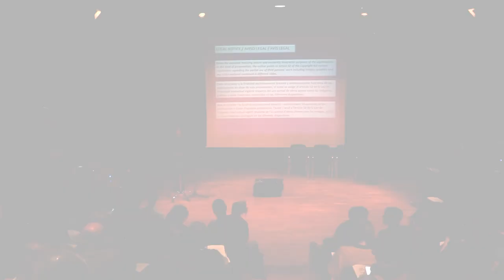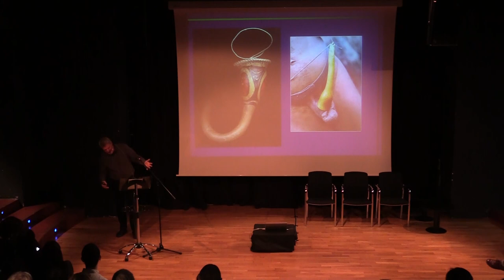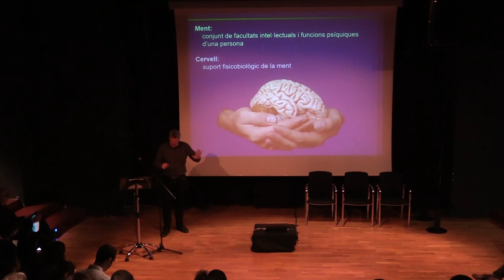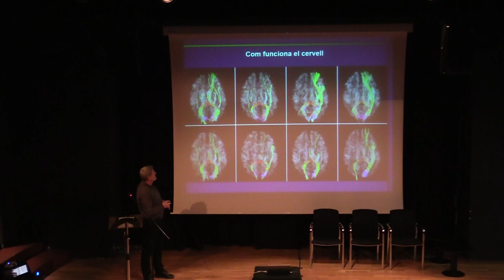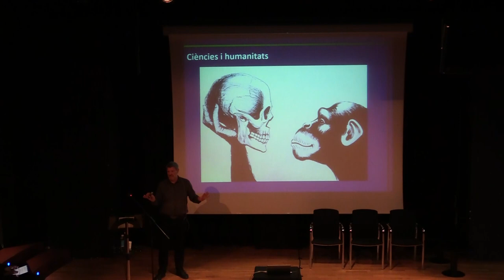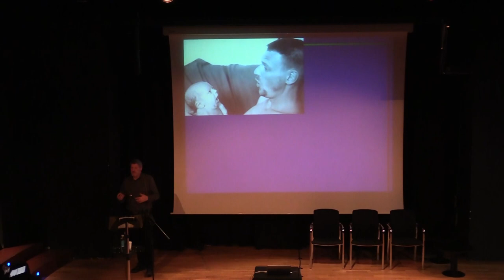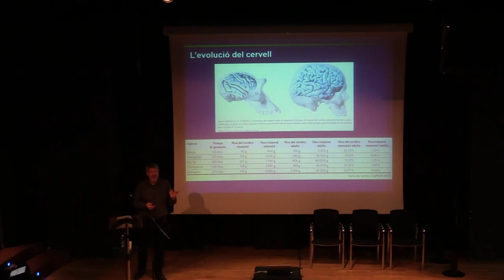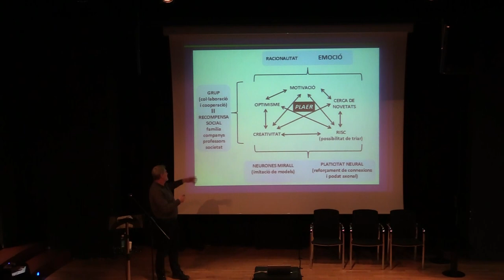Confluències. Neurociència i museus. «De què li serveix l'art al cervell?» A càrrec de David Bueno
La Xarxa de Museus Locals de la Diputació de Barcelona inicia el Cicle Confluències concebut com un espai de trobada, de reflexió i d’interconnexió dels museus amb altres disciplines, àrees de coneixement o àmbits d’acció no estricament museístics per compartir idees i posar de relleu les confluències o connexions existents entre aquests. Amb aquest exercici d’eixamplar la mirada i apropar-se al museu des d’altres òptiques volem contribuir a enriquir i generar  noves concepcions de la pràctica museològica i del paper dels museus en una societat canviant i alhora en constant evolució des d’un una visió plural i interdisciplinària.

En aquesta primera Confluència convidem David Bueno, doctor en Biologia, professor de Genètica Biomèdica, Evolutiva i del Desenvolupament de la Universitat de Barcelona, director de la Càtedra de Neuroeducació UB-EDU1ST i divulgador científic, amb una llarga trajectòria professional i acadèmica desenvolupada a Barcelona i Oxford, a parlar de neurociència i la seva relació amb el comportament humà, l’aprenentatge, la cultura i l’educació.

Després de la seva intervenció s’establirà un diàleg amb Xavier Roigé, doctor en Antropologia Social i Cultural, professor titular de la UB i amb una llarga experiència en l’àmbit museístic i del patrimoni cultural, per identificar connexions entre la neurociència i la museologia, i de quina manera l’activitat generada en els museus (educativa, de gaudi, de socialització, de crítica...) pot influir en el nostre cervell, en el nostre comportament i ens fa re-evolucionar.

La conducció d’aquesta primera Confluència i la dinamització del diàleg aniran a càrrec de Clàudia Rius, periodista cultural, cap de redacció i de la secció d’Art de la revista digital Núvol.